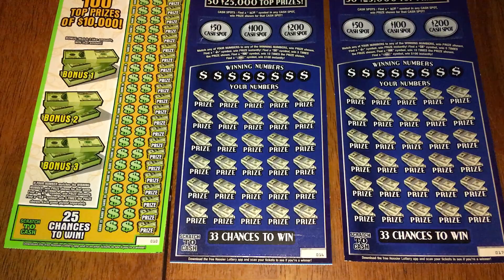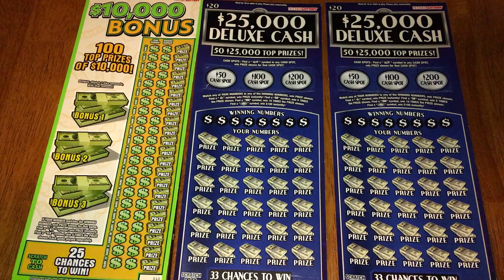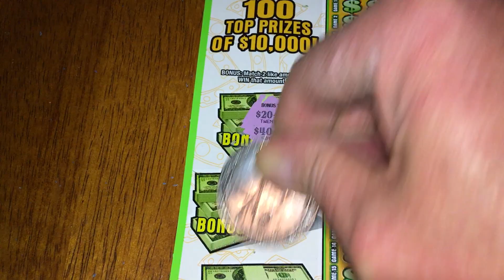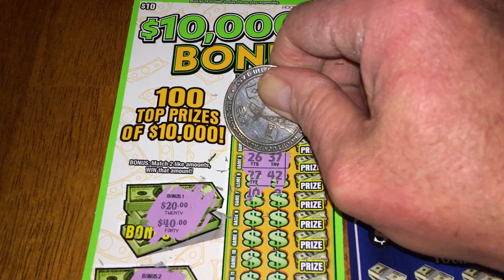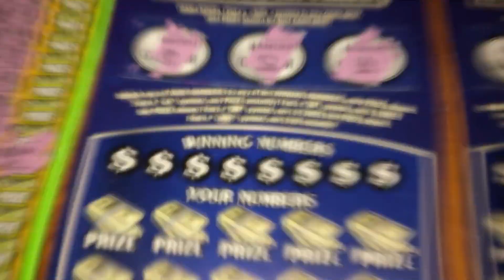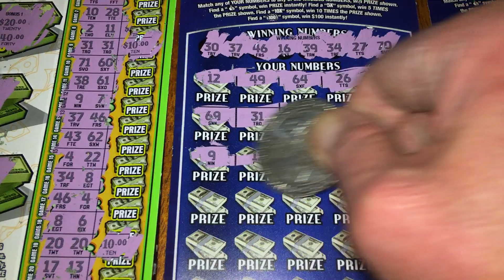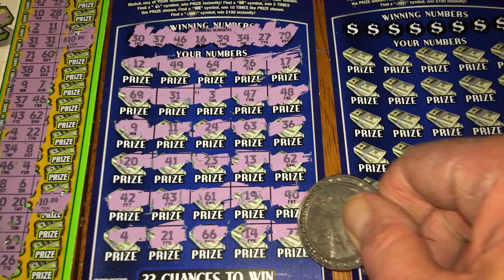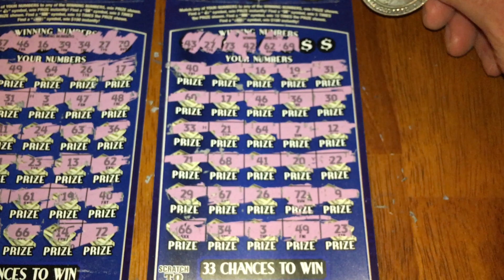$50 Hoosier Lottery Comeback Video SOTF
I received a warning from the "man" that my channel would be removed unless I posted content. So here is a low quality video product that I hastily posted. Slot videos coming. Everybody hug a friend as soon as you can because they may be gone tomorrow. It happened to me. SOTF